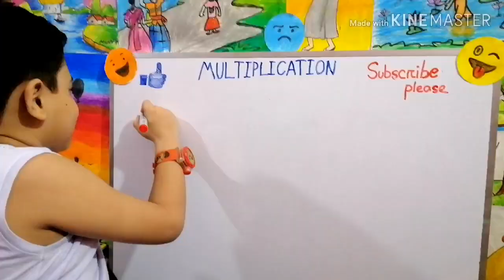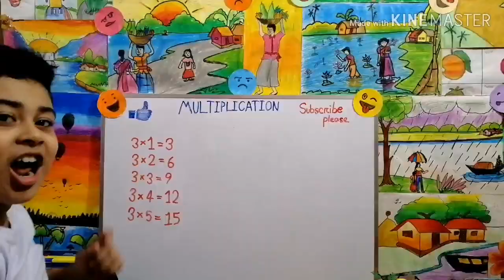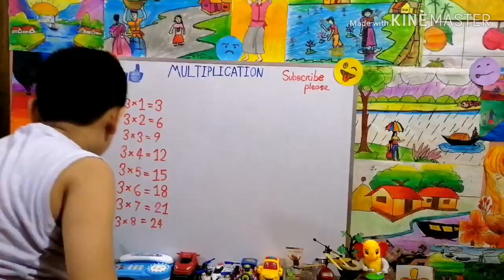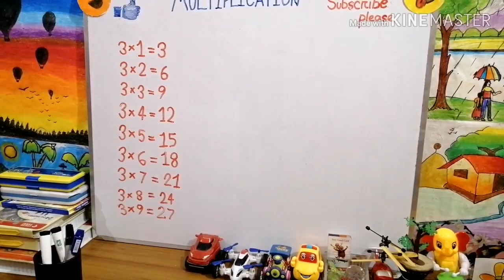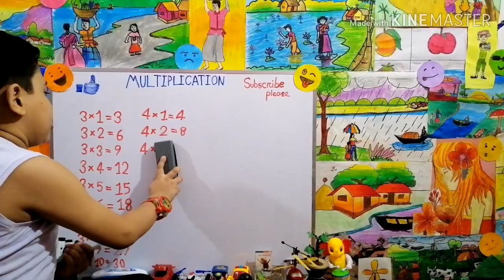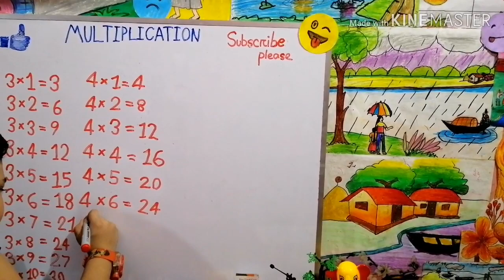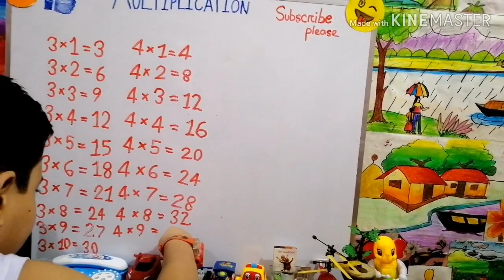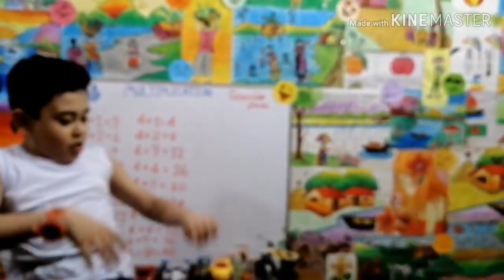Table of multiplication (part 2) for kids